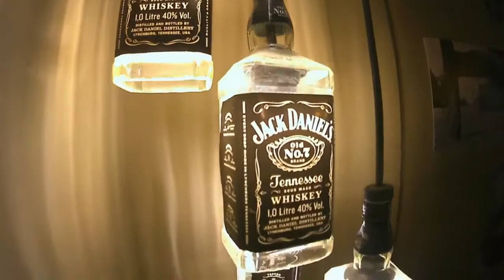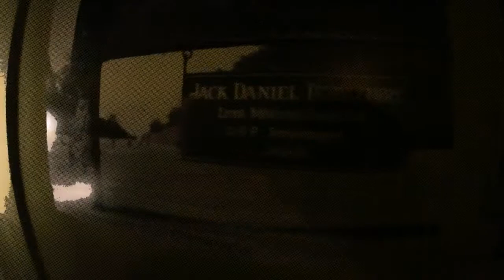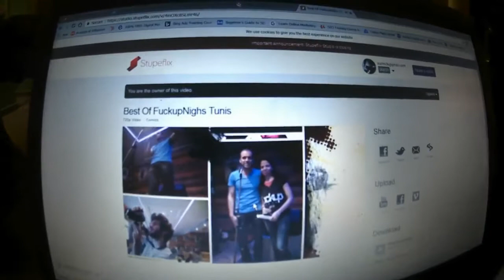FuckupNights Tunis Vol .008